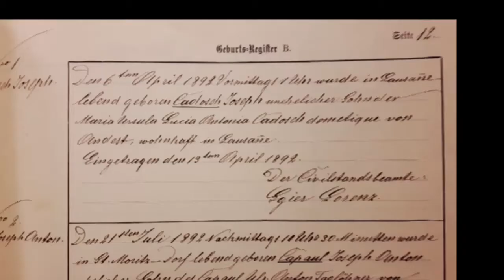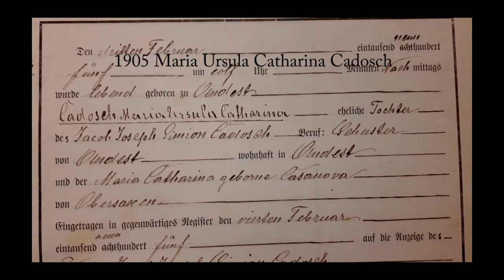Andiast Cadosch 1840 - 1942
Das letzte Haus in Andiast das noch von Hand gebauen wurde